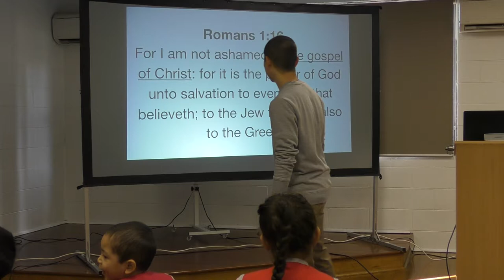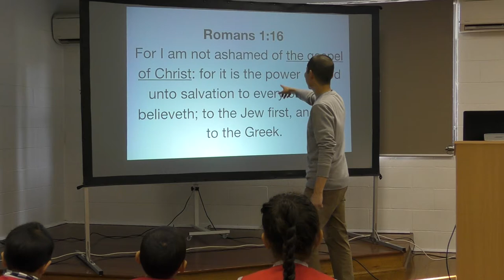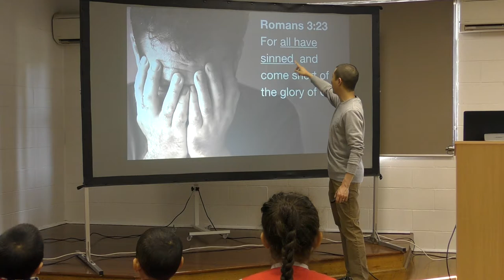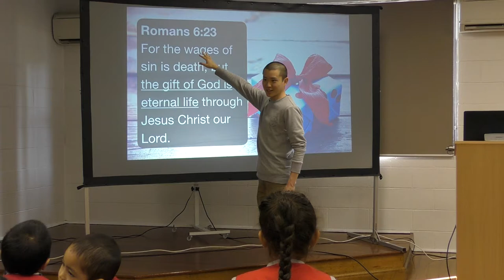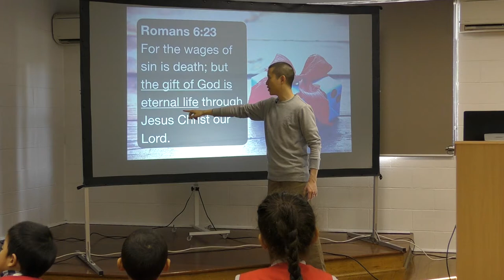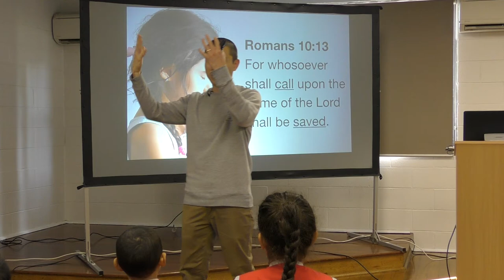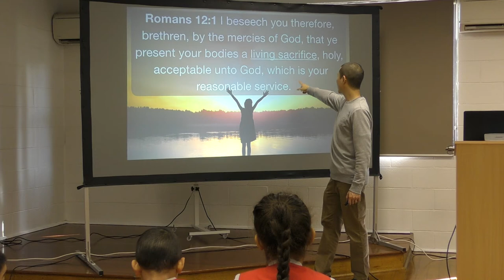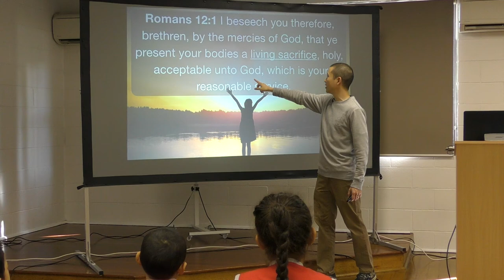Kids Bible Club WK38: ROMANS (Romans Road) | Victor Tey (22-Sep-2019)